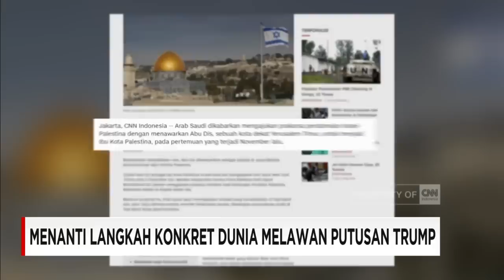Pengamat: Arab Saudi Jadi Sekutu AS dan Israel yang Menghambat Kemerdekaan Palestina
Ditengah Harapan Besar bahwa Dunia Internasional Khususnya Negara-negara Muslim untuk bersatu dan melakukan langkah Konkret Menentang keputusan kontrovesial presiden Trump,
Muncul juga segenap keraguan.

Apakah Dunia bisa bersatu dan melakukan langkah konkret menentang kebijakan ini selain hanya mengirim pesan terkutuk.

Dan Masih Akan Dibahas Dalam Dialog Khas CNN Indonesia Prime News Husein Ja'far Al Hadar Direktur Cultural Islamic Jakarta

Like & Follow Facebook:
CNN Indonesia

cnnindonesia